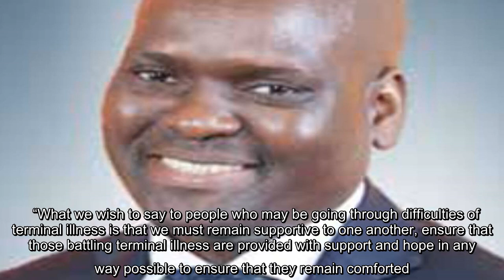✅ Mluleki Ndobe died when the ANC needed him most: Mdumiseni Ntuli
✍   Mluleki Ndobe died at a time when the ANC was in great need of a leader of his calibre. That's the word from KwaZulu-Natal provincial secretary Mdumiseni Ntuli, who along with other local ANC leaders visited the Ndobe family homestead in Umzimkhulu on Monday. Ndobe, 46, is believed to have shot himself.  He was found with a single gunshot wound to the chest at his Durban home on Friday. His firearm was found lying next to him, according to KwaZulu-Natal police.   He had been battling cancer.    “His departure came at a time when our movement needed so many leaders of his calibre, his quality, understanding of the movement, his commitment, his knowledge and understanding of the nature of the challenges that we face as the ANC,” said Ntuli. At the time of his death, Ndobe was deputy speaker of the provincial legislature and a member of the ANC’s provincial executive committee and provincial working committee.  He was also serving as eThekwini regional task team co-ordinator, a structur ...